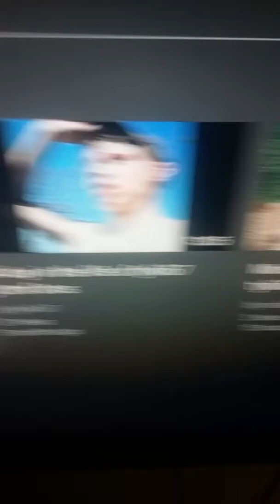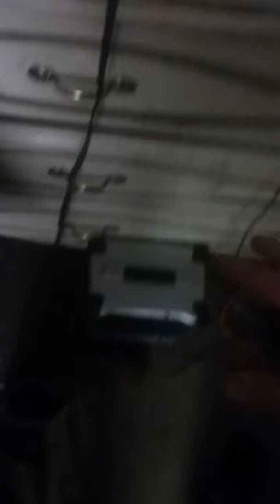5 minute vlog room tour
Love all you guys to death and peace and want more hit that subscribe button and hit that like button and make sure to click on your notifications so you don't miss a video and check out my channel tykil67 jctmf for more tykil.